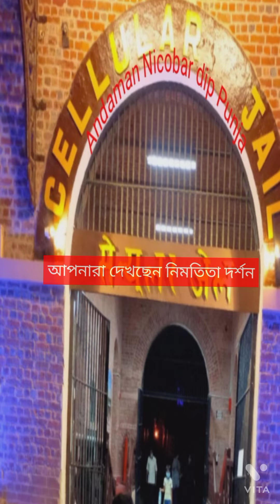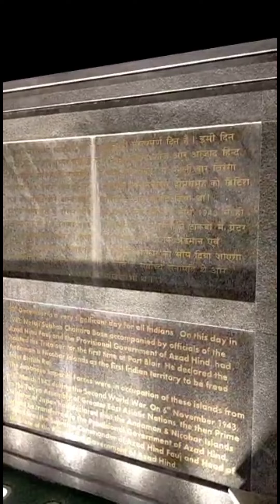সেলুলার জেল আন্দামান নিকোবর দ্বীপপুঞ্জ cellular jail Andaman Nicobar dip Punj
আন্দামান নিকোবর দ্বীপপুঞ্জ এটি হলো ভারতের কেন্দ্রশাসিত অঞ্চল স্বাধীনতা আন্দোলনের স্মৃতিবিজড়িত সেলুলার জেল ও ভাই পাঁচ দিন পৃথিবী বিখ্যাত চারিদিকে সুন্দর সমৃদ্ধ ও পাহাড়ি জমিতে গড়ে উঠেছে সুন্দর গোছানো শহর পোর্ট ব্লেয়ার